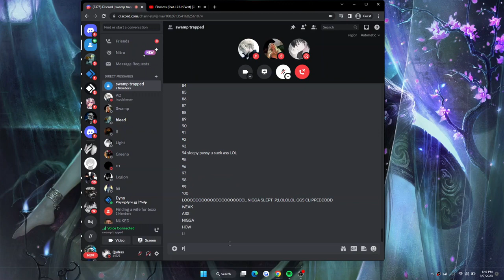Swamp / Virus fails 100 to Aordy (Discord Packing)